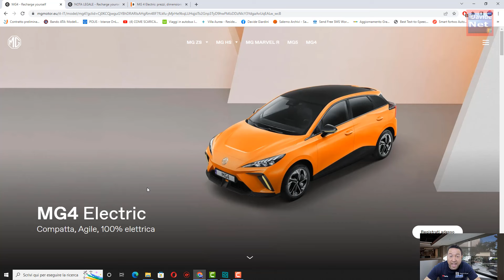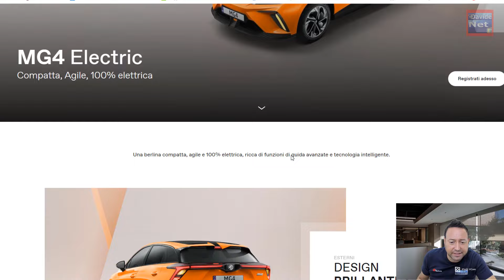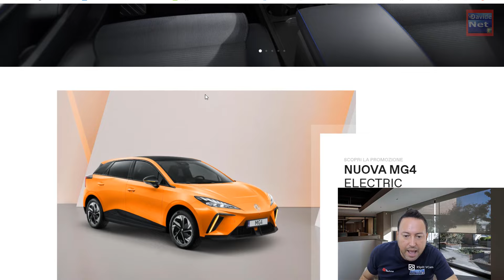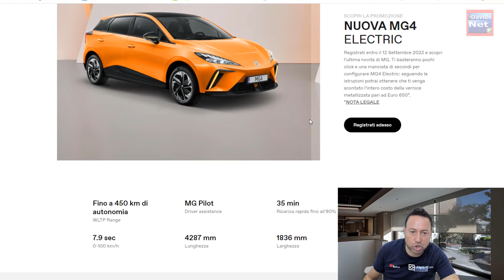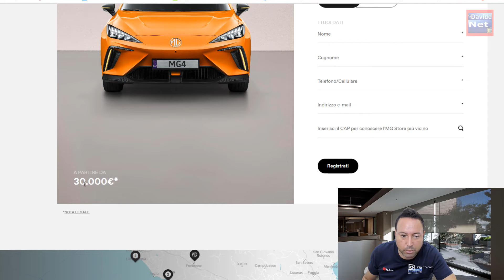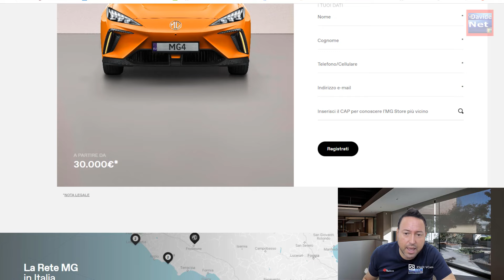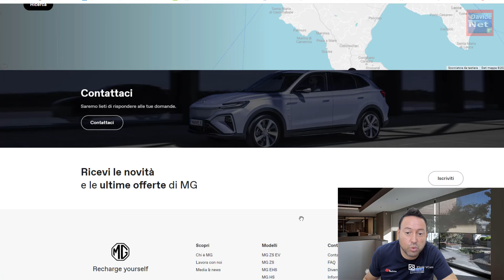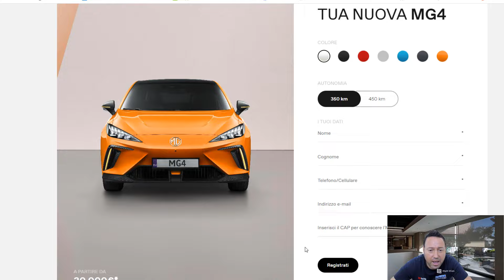PRESENTAZIONE MG4 ELECTRIC 2022 PREZZO SUPER LANCIO PAZZESCO#elettrica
Notiziona pre ordini della nuova MG4 30.000 con sconto vernice E SE AGGIUNGETE GLI INCENTIVI  SI ARRIVA A € 26.990 (incl. IVA) STRAORDINARIO. Un prezzo davvero accessibile  30.000 prezzo finito chiavi in mano . Scopriamo insieme nel dettaglio la presentazione di questa nuova elettrica che sfida la concorrenza. Auto cinese cosa ne pensi? BUONA VISIONE

▅ IMPORTANTE ▅ Tutte le persone che commentano i video in maniera offensiva,  o scurrile, vengono segnalati direttamente a youtube italia, senza preavviso, invito quindi a rispettare le regole di youtube e del canale stesso, ed avere un buon senso civico di comportamento. Grazie per la collaborazione